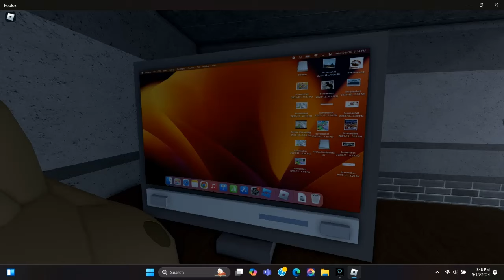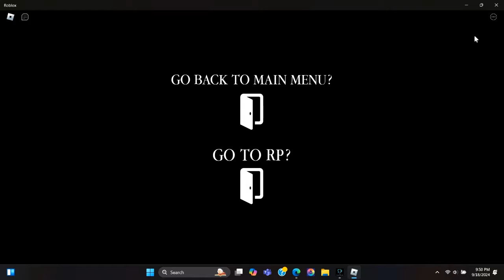HOW TO ESCAPE WRAPPED STATION CHAPTER IN PIGGY DESOLATE DISRUPTION (PIGGY VERSE EVENT) - ROBLOX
USE STAR CODE Joel Games WHEN BUYING ROBOUX OR PERIUMIN

TIMESTAMPS:
(0:00) STARTING CUTSENCE!
(0:36) HOW TO ESCAPE!
(4:13) DEFEAT CORRUPTED GEORGIE!
(4:39) OUTRO!